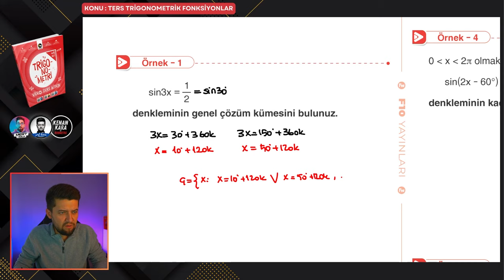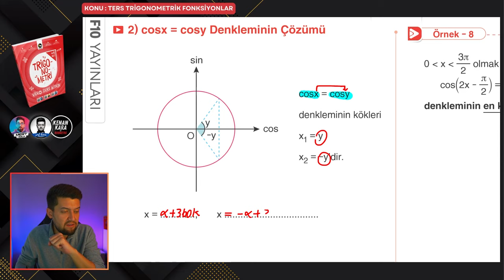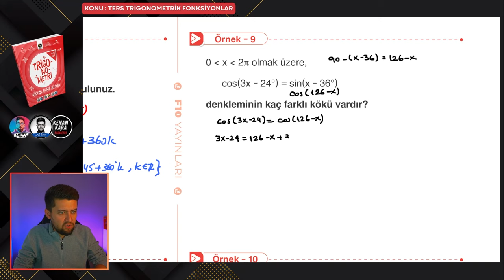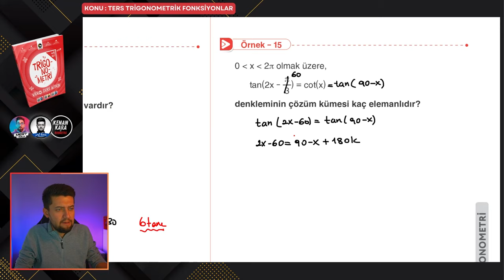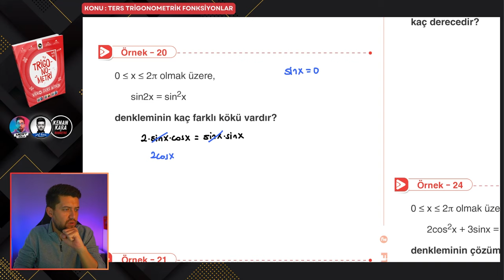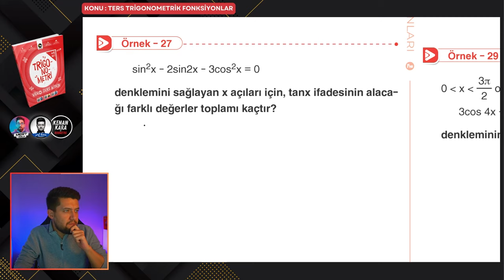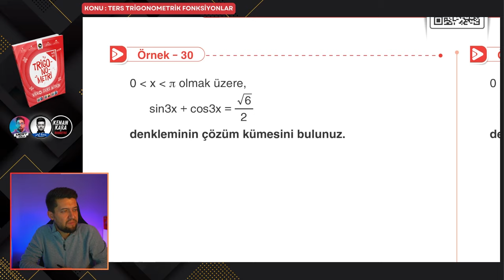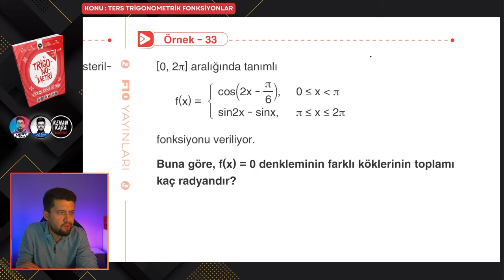TRİGONOMETRİ KAMPI 2024 | 16. Ders : Trigonometrik Denklemler